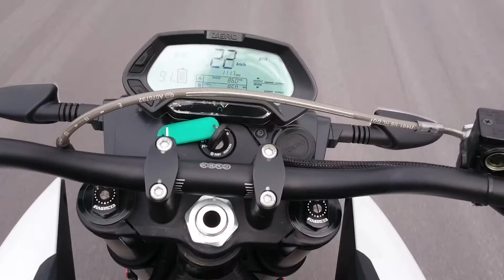ทดสอบรถจักรยานยนต์ไฟฟ้า Zero Electric Motorcycle